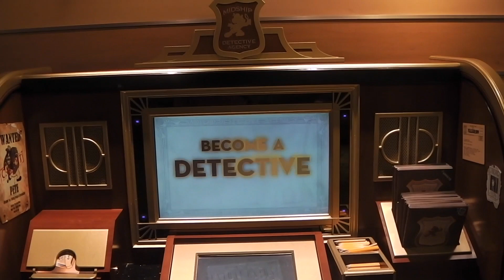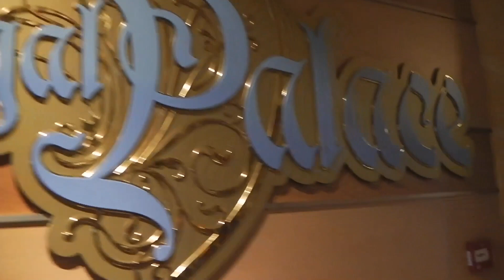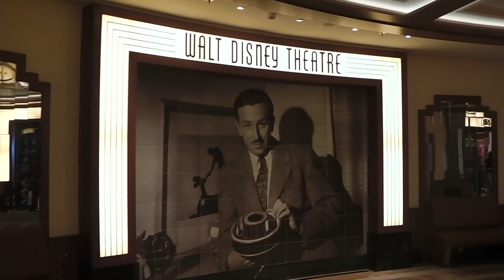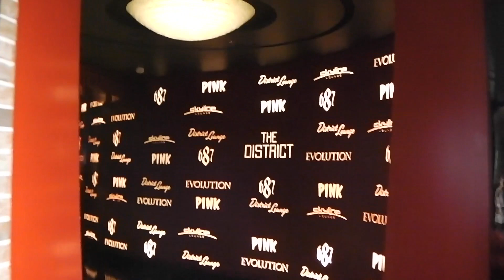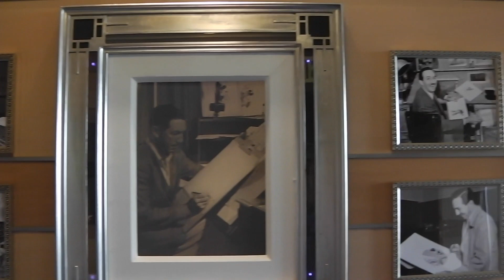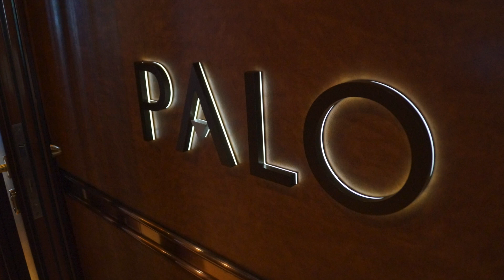TOUR OF THE DISNEY DREAM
A tour of the Disney Dream Cruise Liner including a look at 'Andy's Bedroom' and 'Star Wars' themed play areas & a POV ride on Aqua Duck.